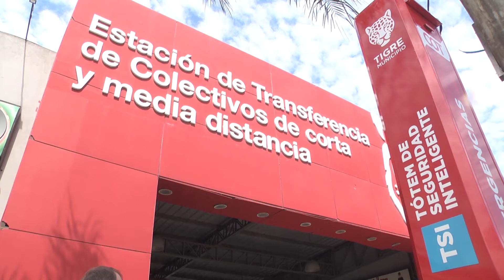Nuevo tótem de seguridad con cámara de reconocimiento facial en El Talar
El intendente de Tigre, Julio Zamora, inauguró la herramienta tecnológica en la Estación de Transferencia de Colectivos de la localidad. Contará con un domo y permitirá a vecinos alertar sobre hechos delictivos. Hasta el momento, el Municipio lleva instalados más de 60 dispositivos en plazas y espacios públicos del distrito.